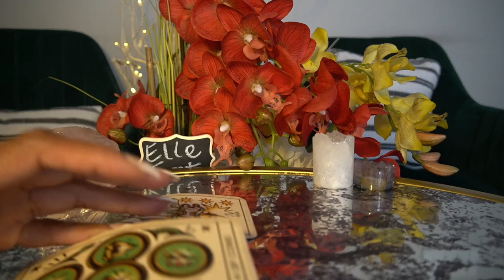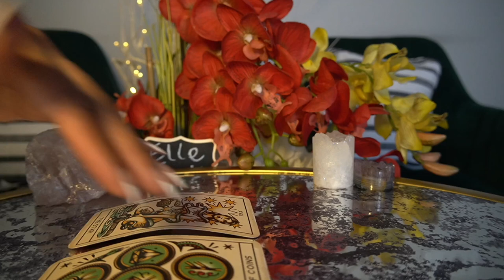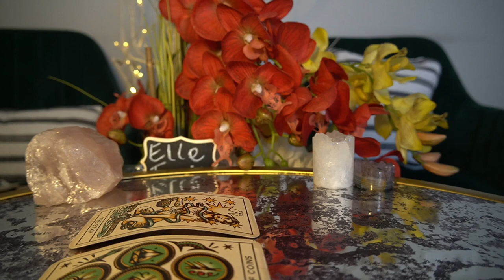CANCER DEC '21 I'M THE BOSS! LETTING GO